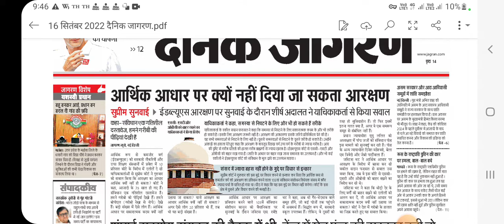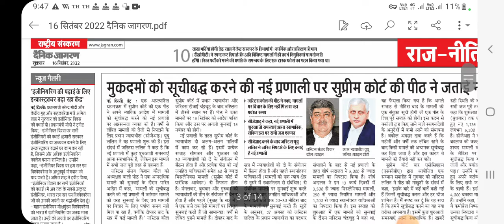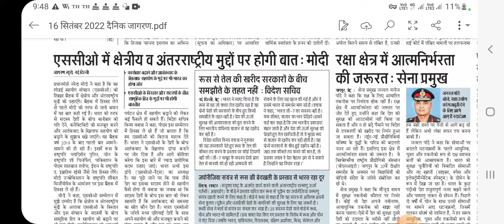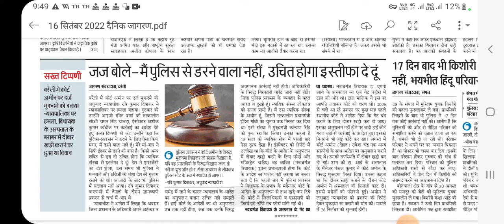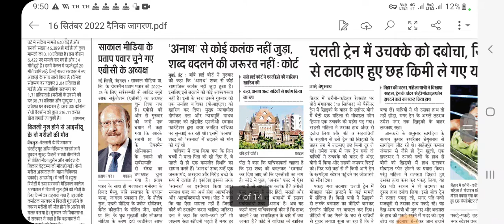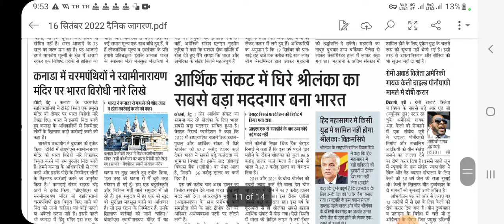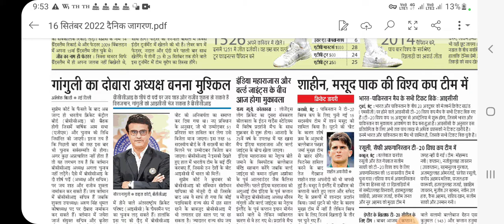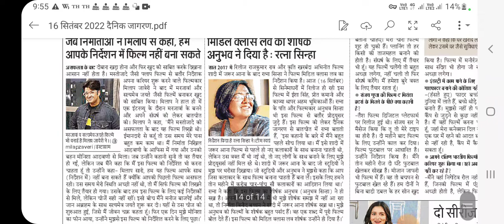16 सितंबर 2022 दैनिक जागरण अखबार#youtube